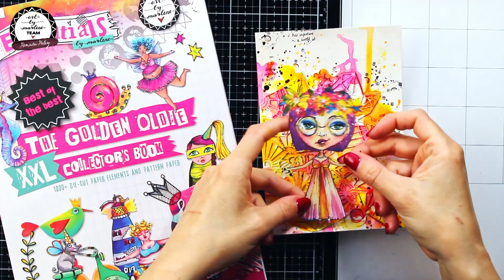Watercolor background art journal page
Bright and colorful art journal page with Art by Marlene products.

Night Chase by Raz Burg (Artlist Licence)